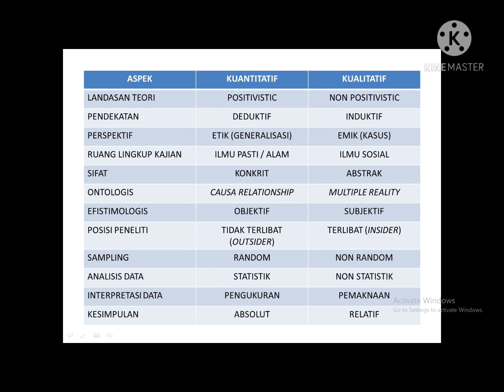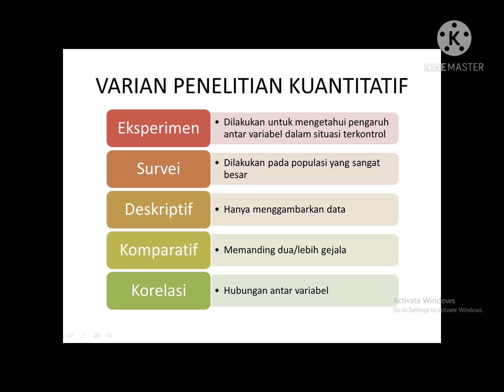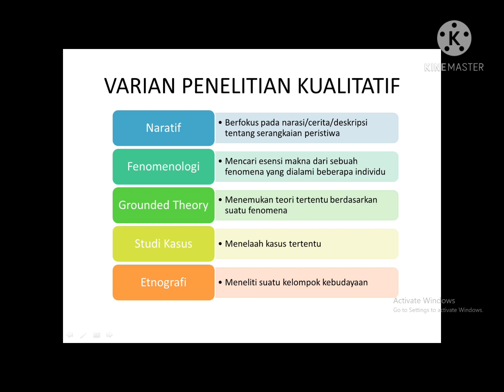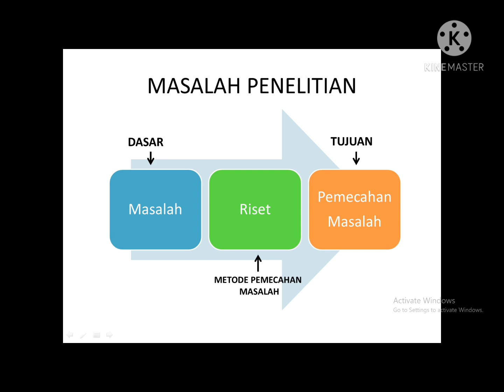Membedakan Jenis Penelitian